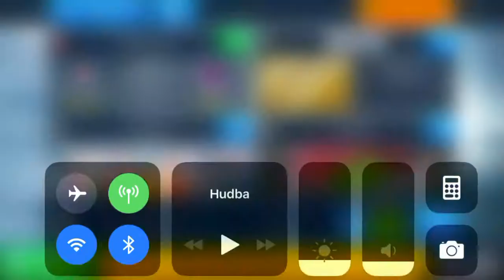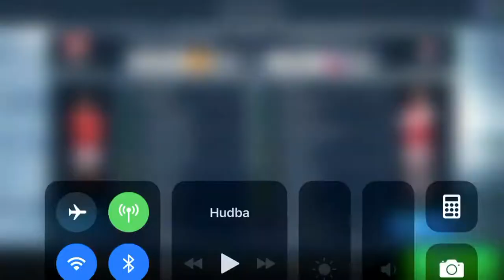DREAM LEAGUE SOCCER 2018 🔶 Online 🔶 Road to division 1 🔶 Ep.2